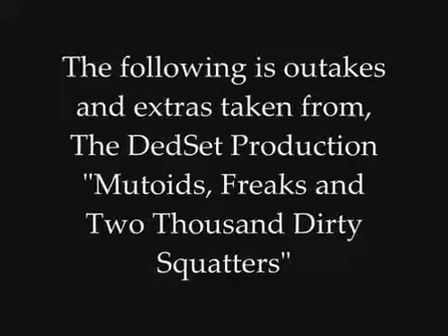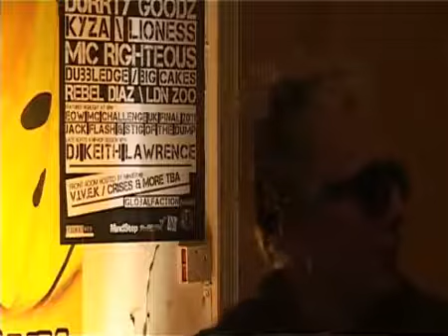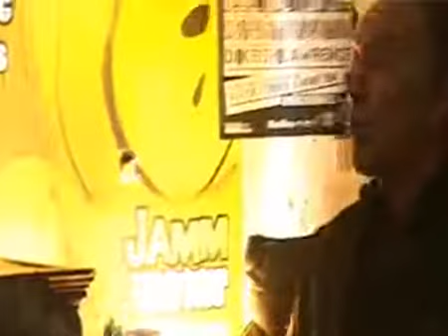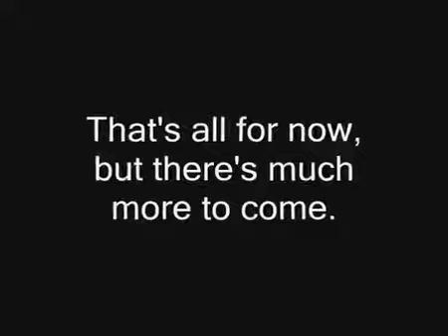GaryDS+2000 Dirty Squatters